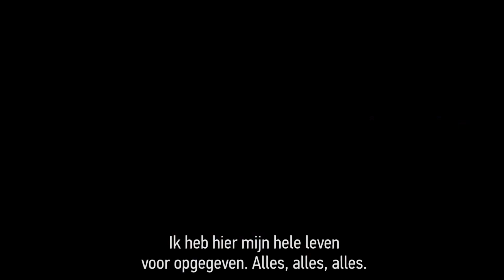Brut vanaf woensdag 6 januari bij RTL 4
Topchef Hans van Wolde gaat zijn droom achterna en wil het bijzonderste restaurant van Nederland opzetten: Brut 172.  Gaat zijn droom lukken of spat het avontuur uiteen? Je ziet het in de nieuwe RTL 4 serie Brut, vanaf woensdag 6 januari 21:30 uur bij RTL 4.